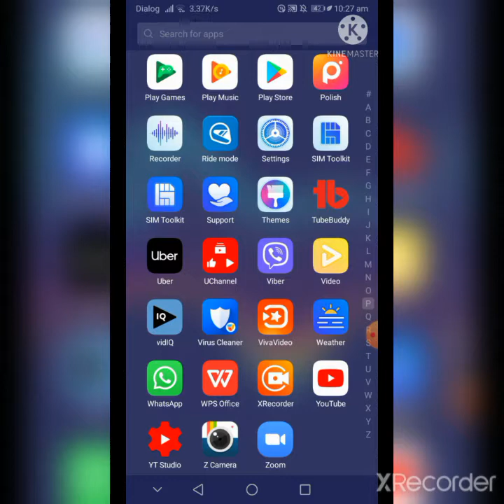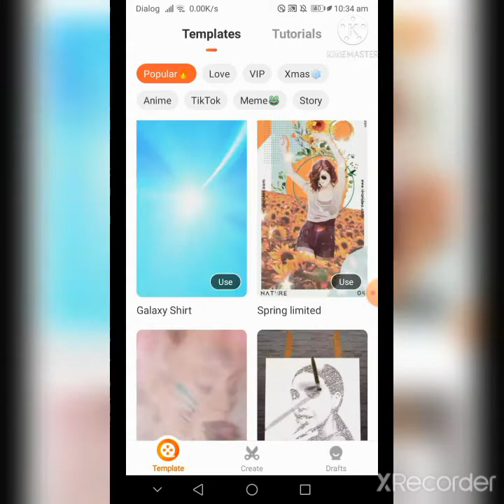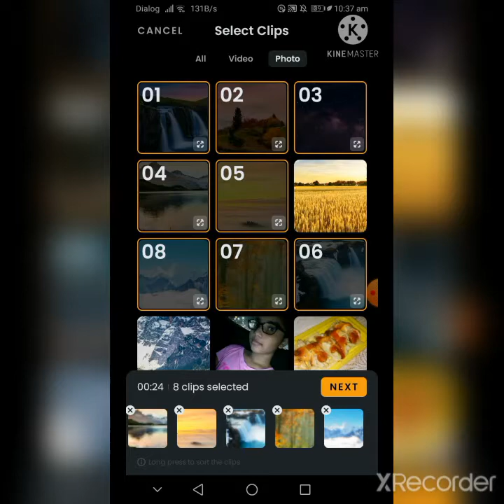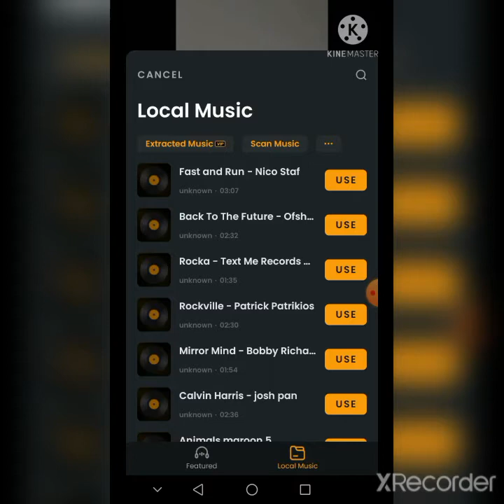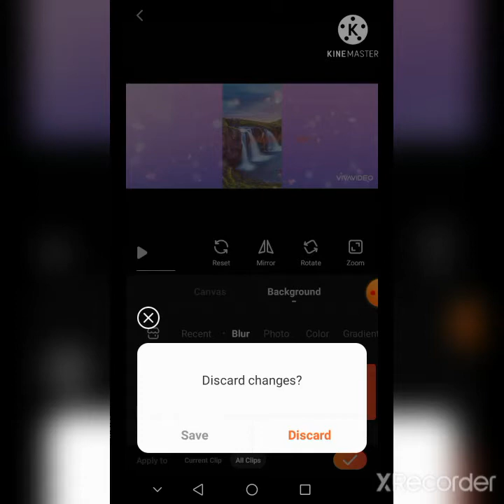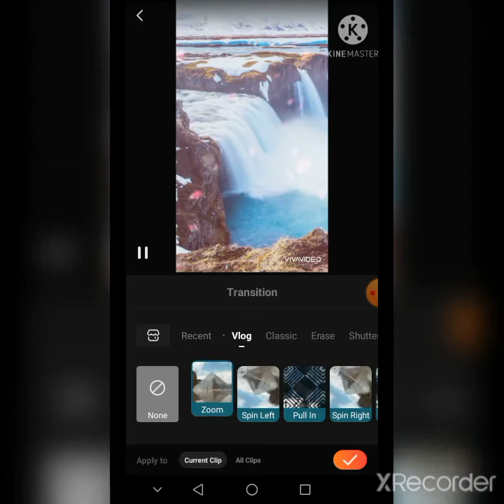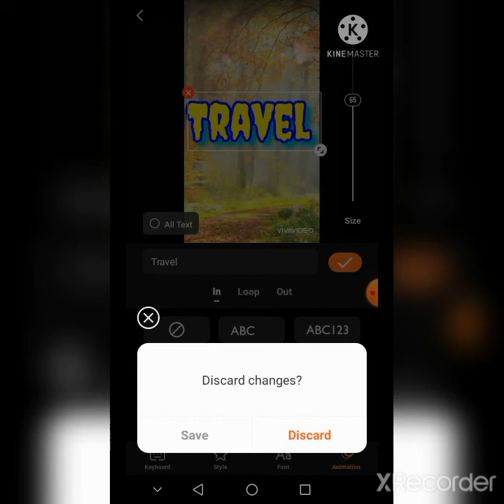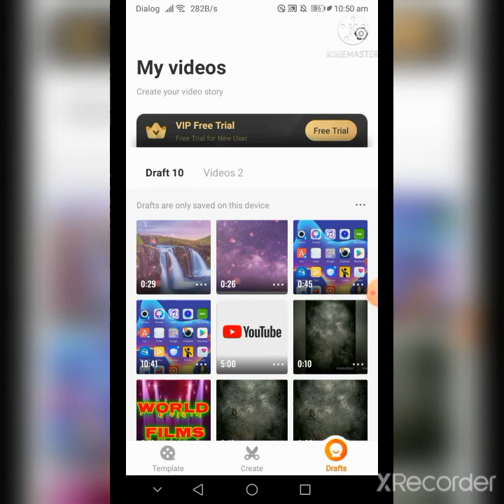Best Editing app / ratta, chunux bro, sl geek, vini production use this app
⭕ FRIST STEP

☑️ Download viva video editing app in play
      Store

☑️ watch this video and learn this app